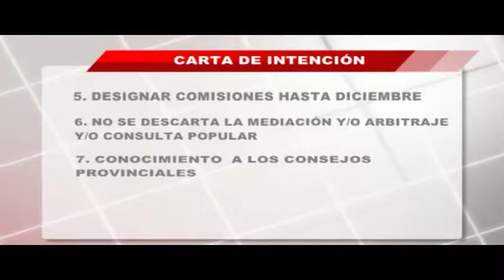JAIRALA Y CARRASCO FIRMARON CARTA PARA SOLUCIONAR TEMAS LIMÍTROFES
EN LA CIUDAD DE GUAYAQUIL LOS PREFECTOS DE LA PROVINCIA DEL GUAYAS JIMMY JAIRALA Y DE LA PROVINCIA DEL AZUAY PAUL CARRASCO MANTUVIERON UN DIALOGO POR LOS PROBLEMAS LIMITROFES SUSCITADOS, CULMINADO LA MISMA SE FIRMO UNA CARTA DE INTENCION QUE ESTIPULA VARIOS ACUERDOS…